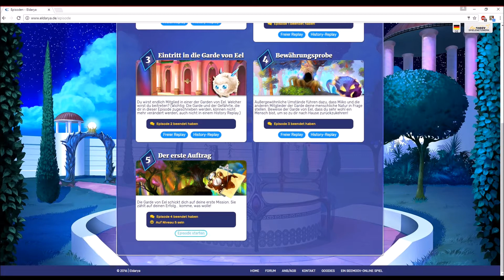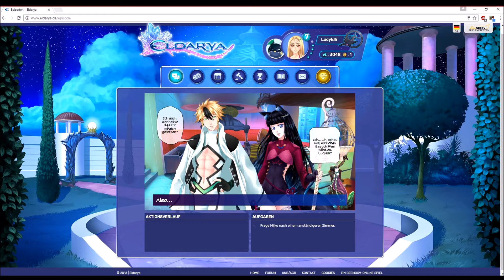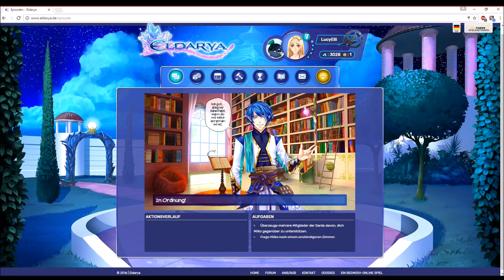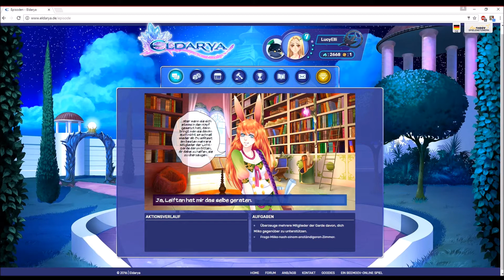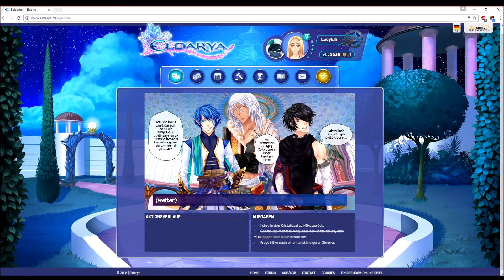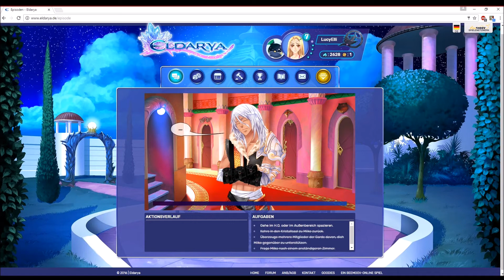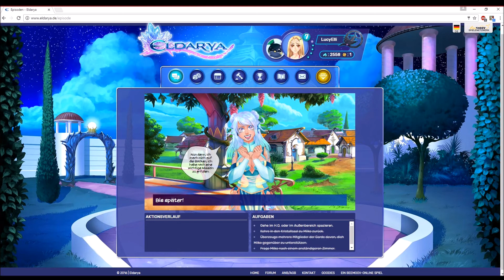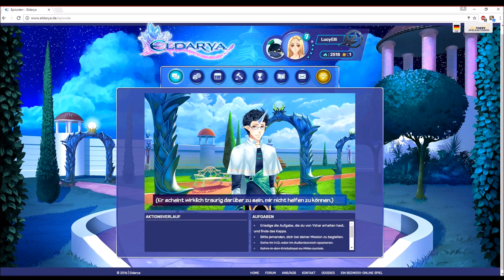Let's Play Eldarya Episode 5 Part 1 Lucy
Spiel:
Intro:
Anime: Tales of Symphonia, Magi, Fairy Tail, Akagami no Shirayukihime, Tales of Game Openings